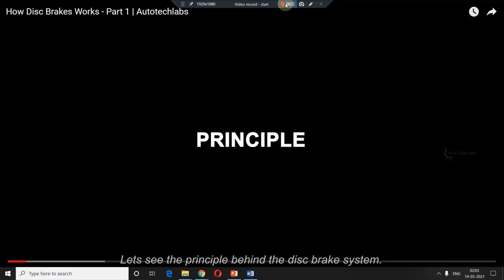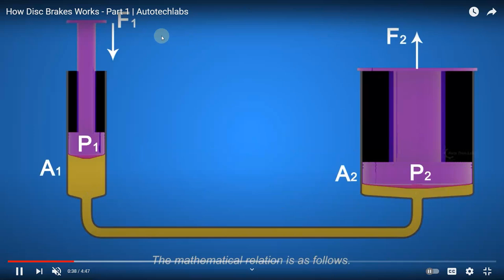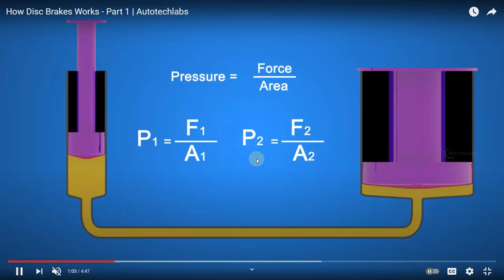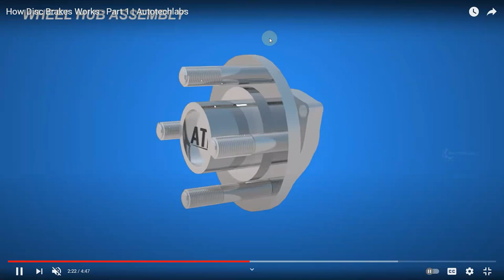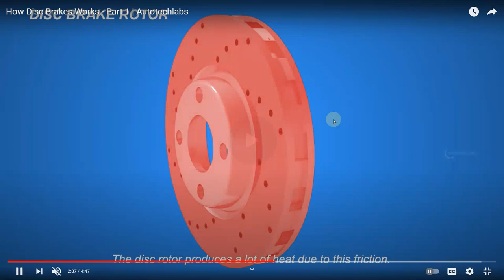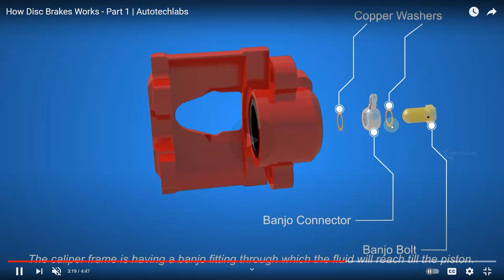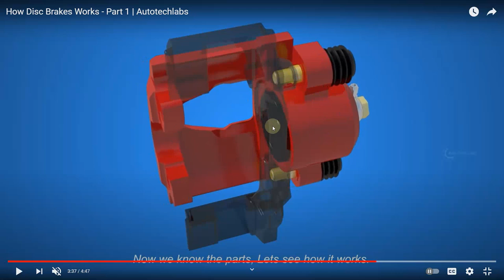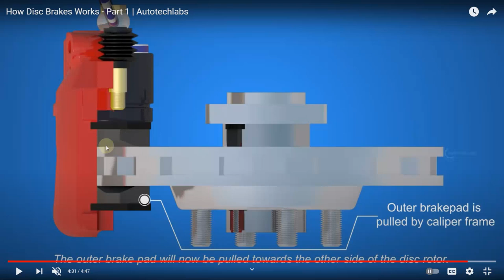DISC BRAKES: COMPONENTS & WORKING